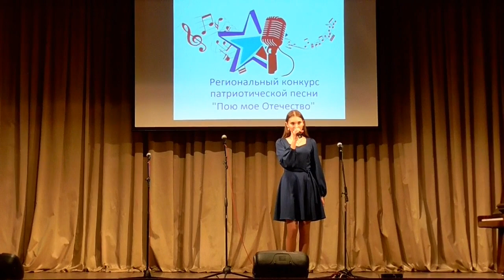Римма Кривошеева (г.Почеп) – «Страна огромная, как детство»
Римма Кривошеева (Почепский механико-аграрный техникум Брянской области) – «Страна огромная, как детство» (слова Вадим Борисов, музыка Александр Ермолов), преподаватель Игорь Иванович Торопин. Выступление на региональном конкурсе патриотической песни «Пою моё Отечество» в ГДК Советского района г.Брянска 15 февраля 2023 года.